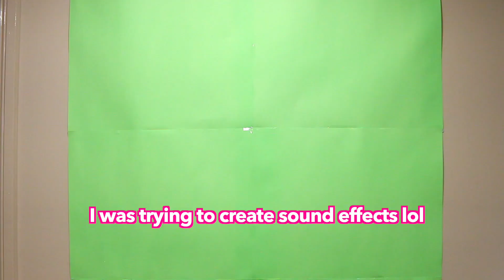I Couldn't Show This! || Bloopers & Outtakes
Hey guys! I hope you are having a great day!

Some shenanigans that happened when the camera was rolling!